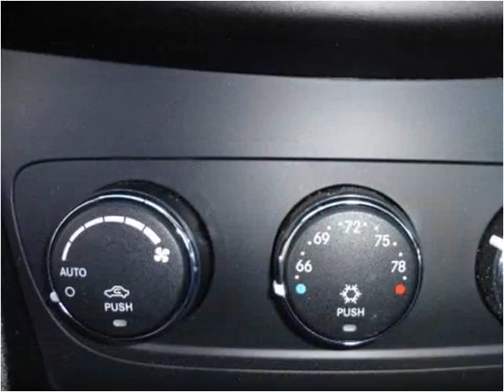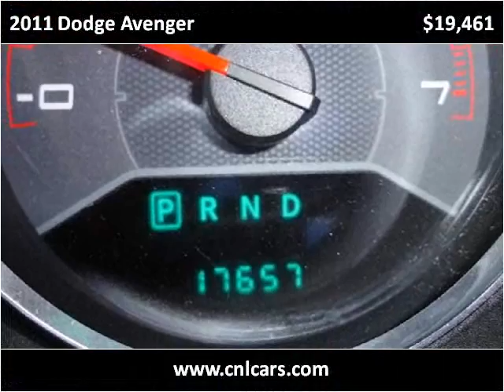2011 Dodge Avenger Used Cars Louisville KY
This 2011 Dodge Avenger is available from Craig and Landreth Cars - Fern Creek.